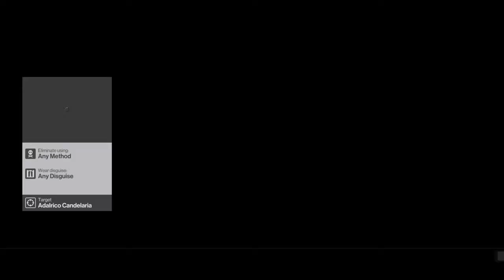Hitman elusive target: 3, The Prince , silent assasin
I managed to record all of this one ;).   I heard the target talk about the church bell and the view, hence all the indecisive up n downing on the stairs.  In the end he went to the crypt which was a gimme.